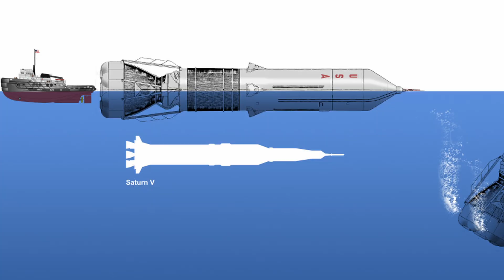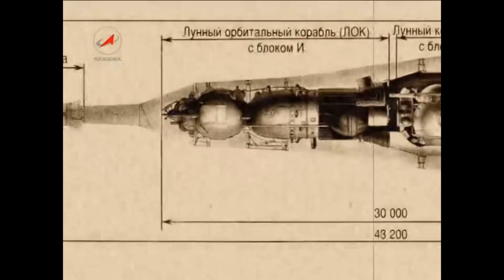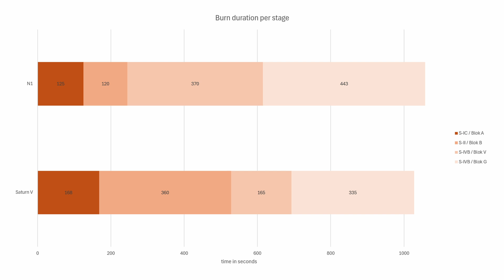Massive Moon Machines: Saturn V vs. N1 - Rocket Rumble #1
0:00 Rocket Rumble!
1:23 Mass and Size
2:40 Payload Capacity
3:49 Launching to the Moon
7:27 The Engines
9:20 Service History
10:30 The Conclusion